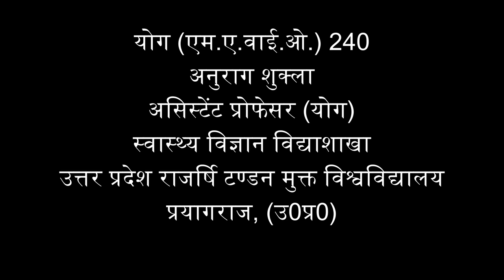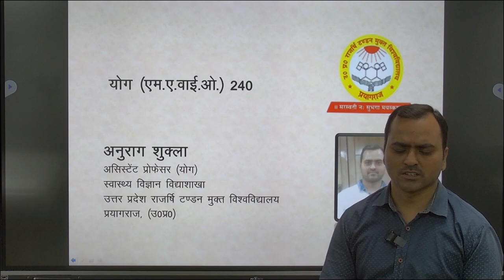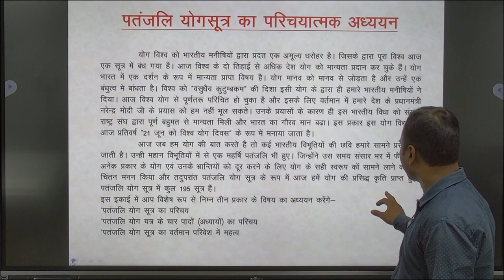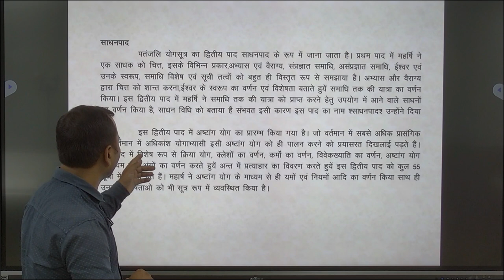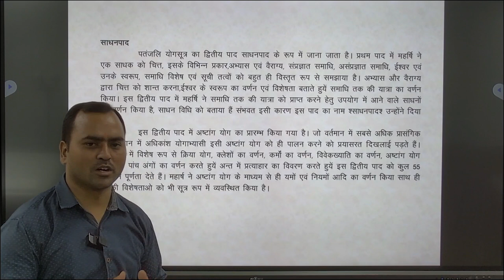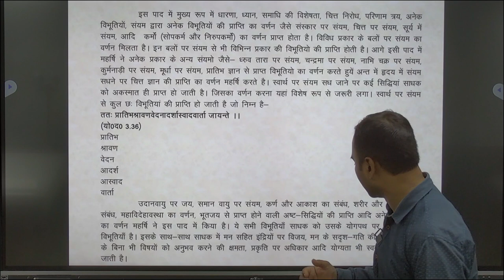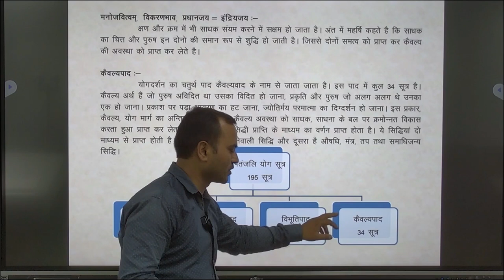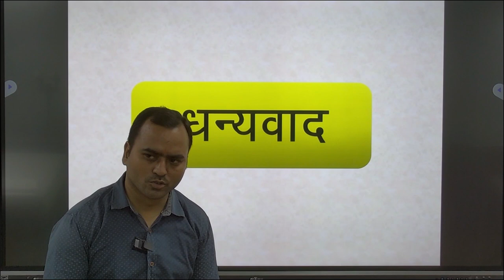योग (एम.ए.वाई.ओ.) 240 अनुराग शुक्ला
योग (एम.ए.वाई.ओ.) 240
अनुराग शुक्ला
असिस्टेंट प्रोफेसर (योग)
स्वास्थ्य विज्ञान विद्याशाखा
उत्तर प्रदेश राजर्षि टण्डन मुक्त विश्वविद्यालय
प्रयागराज, (उ0प्र0)